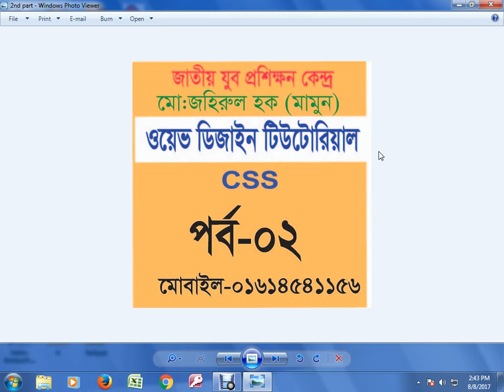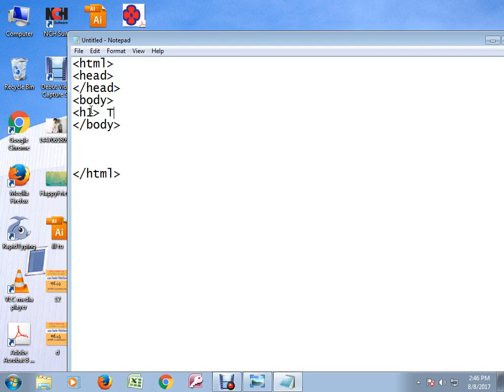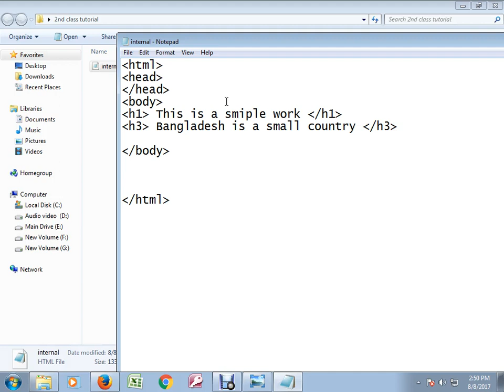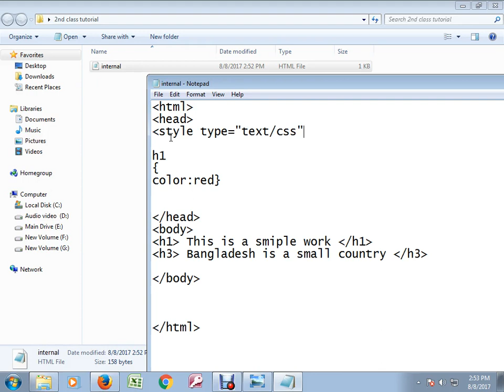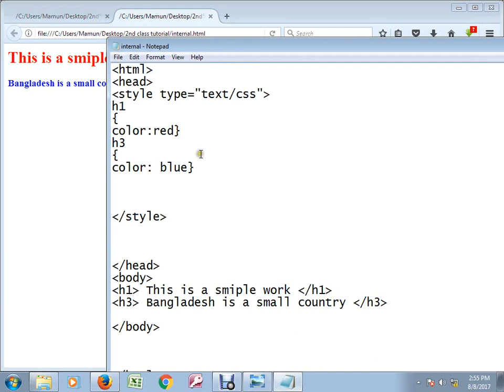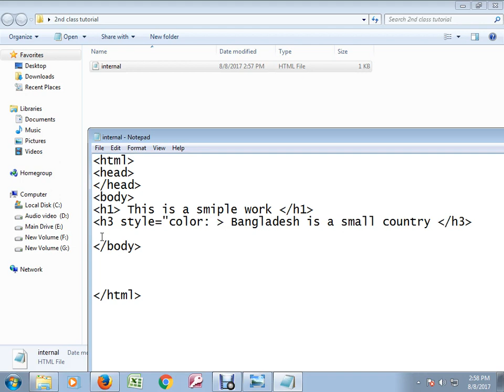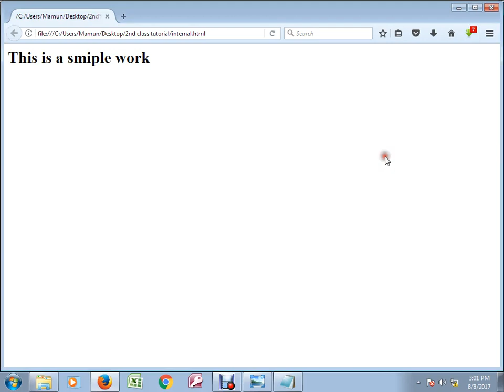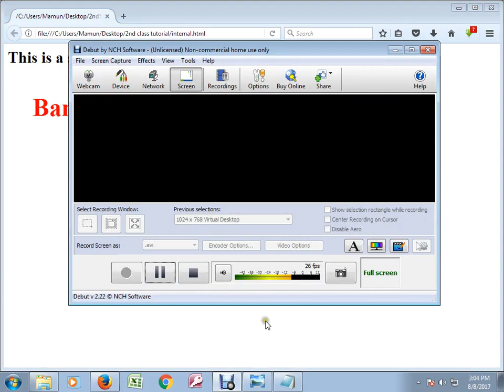webdesign css part-2